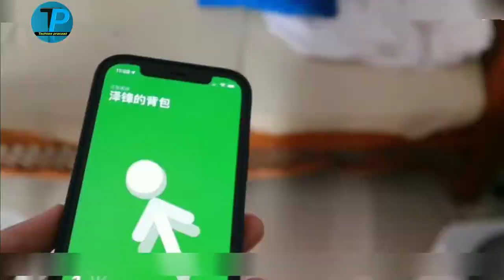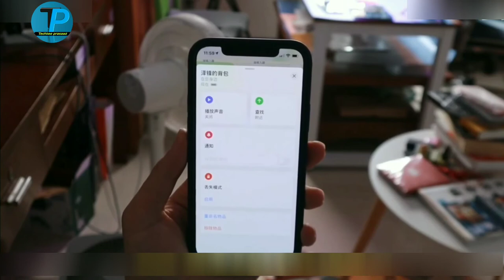Apple Airtag Unboxing and Review || Airtag live Test with Redmi K40 Game edition || Live Proof 🔴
Hello dosto swata he app ka mare channel me ajj m app ke liye laya hu Apple Airtag Unboxing and review white Redmi K40 gmae Edition plz video pura dekhe ager app ko video pasand aye to like or subscribe kijiye please🙏🙏🙏🙏🙏